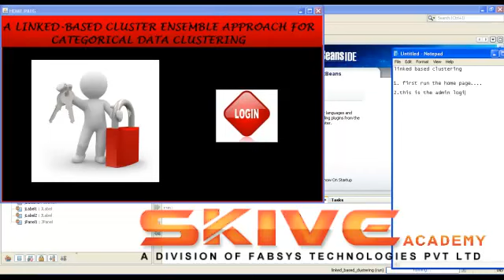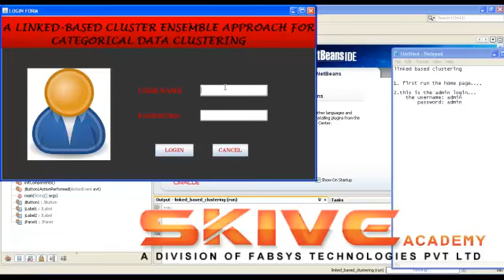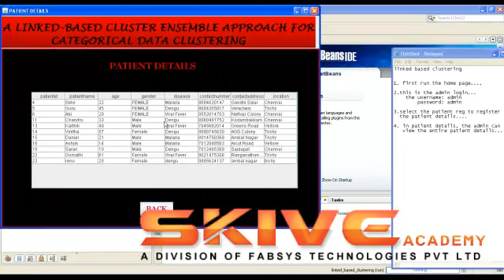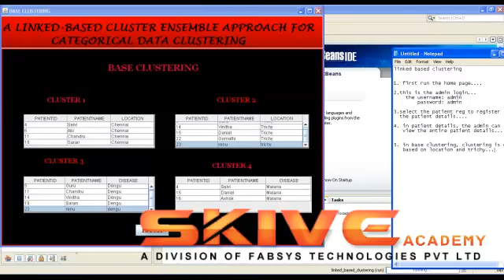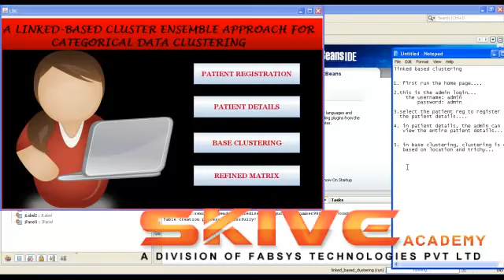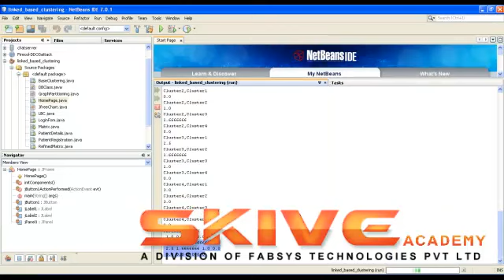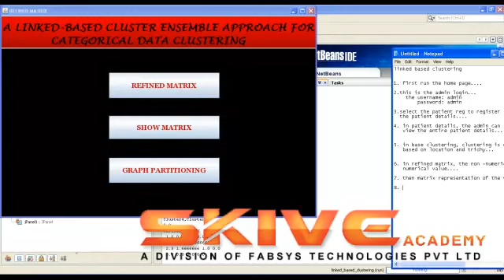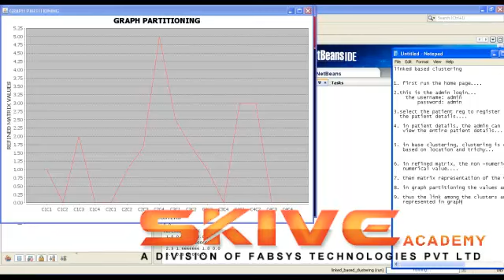A Link Based Cluster Ensemble Approach For Categorical Data Clustering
Although attempts have been made to solve the problem of clustering categorical data via cluster ensembles, with the results being competitive to conventional algorithms, it is observed that these techniques unfortunately generate a final data partition based on incomplete information. The underlying ensemble-information matrix presents only cluster-data point relations, with many entries being left unknown.